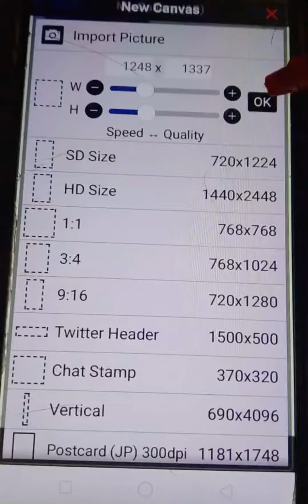beautiful mandala colourful art on black sheet | drawings tutorial on ibis paint x